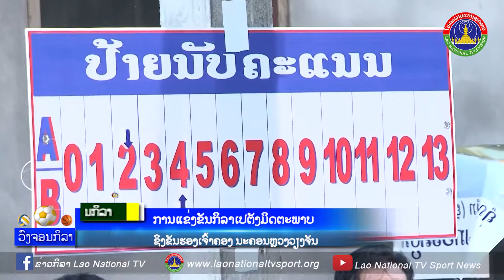ການແຂ່ງຂັນກິລາເປຕັງມິດຕະພາບ ຊິງຂັນຮອງເຈົ້າຄອງ ນະຄອນຫຼວງວຽງຈັນ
ສະຖານທີ່:  ບ້ານ ສີວິໄລ ເມືອງ ໄຊທານີ ນະຄອນຫລວງ ວຽງຈັນ 10010